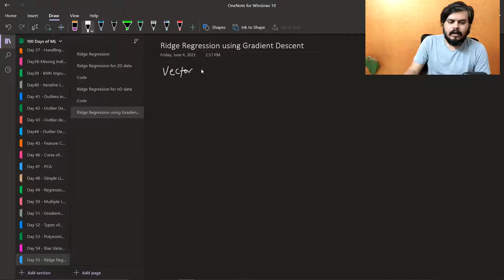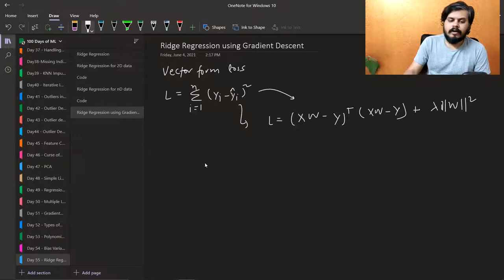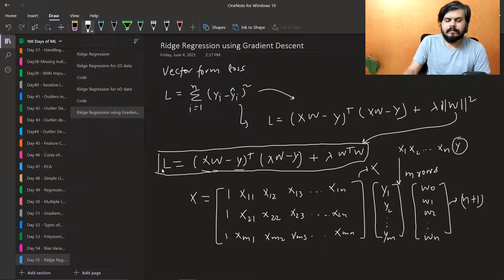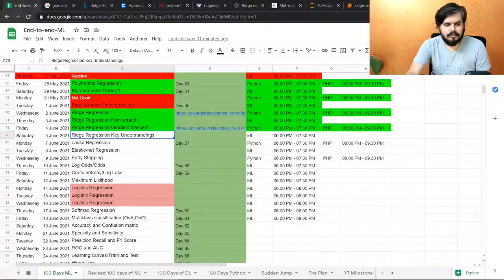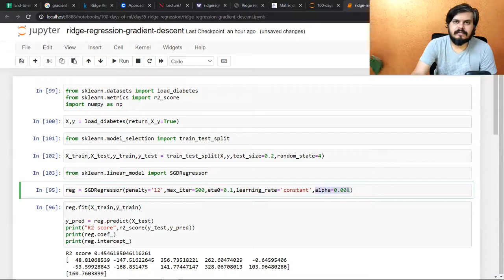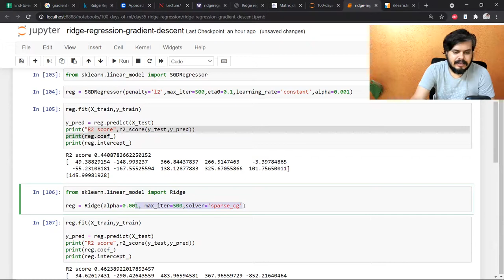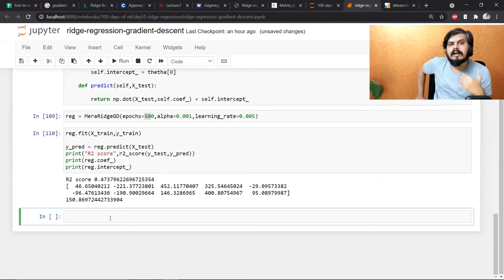Ridge Regression Part 3 | Gradient Descent | Regularized Linear Models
In the third installment of our series, we delve into Ridge Regression with a focus on Gradient Descent. Explore how this optimization technique plays a crucial role in implementing Ridge Regression, a powerful form of regularized linear models.